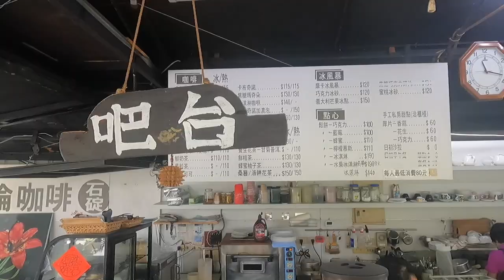【 公路車新手路線 - 北宜海倫咖啡】5項自行車新手必備的基本技巧 5 essential skills | Melofunplay 美樂玩不累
在5/2號跟朋友騎車到北宜海倫咖啡的路上，想說跟大家分享我們環島一圈下來，覺得對單車新手比較實用的五樣技巧，這些技巧的確需要練習一番，但卻不難掌握，它們可以幫助你在團騎以及在開放道路上騎乘時，能夠更加從容不迫。

如果您喜歡這個影片，別忘了按個讚並分享給你的朋友們。👍

看更多單車新手路線影片:
【單車新手路線 - 騎河濱到淡水】你知道台北河濱也有像北海道一樣的花海嗎?